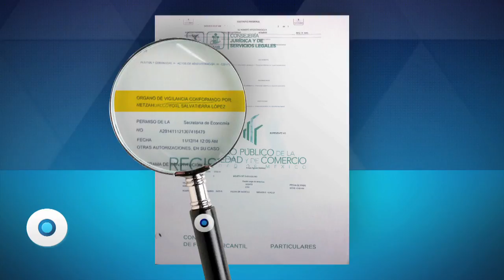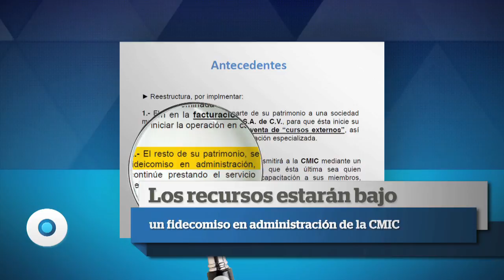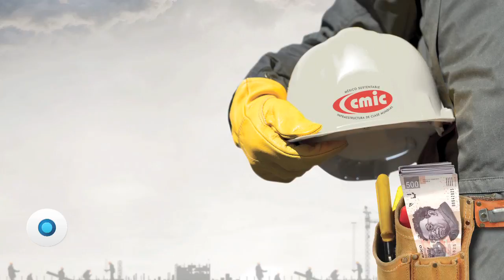Se embolsan las cuotas | Reporte Indigo 780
Un grupo de socios de la CMIC pretende que el Instituto de Capacitación de Industria y la Construcción traspase su patrimonio a una empresa nueva para poder manejar las retenciones que se utilizan para adiestramiento de los trabajadores.